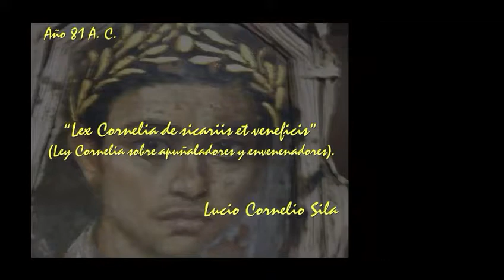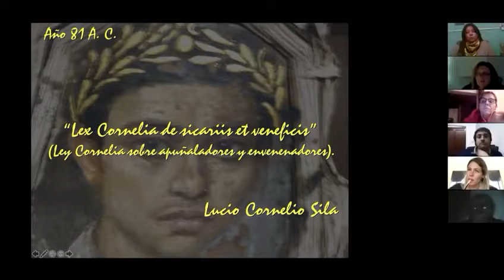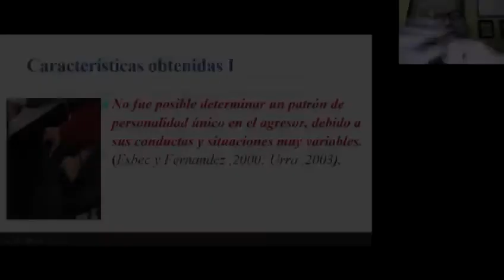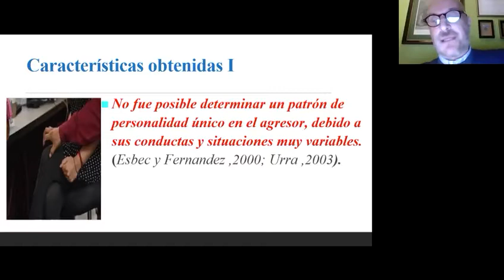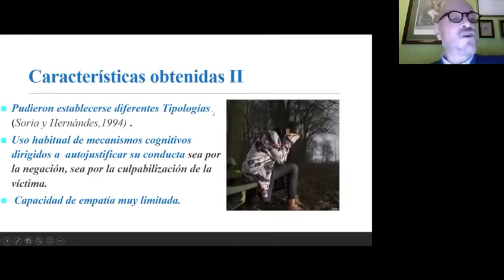Seminarios Academia de Ciencias Forenses